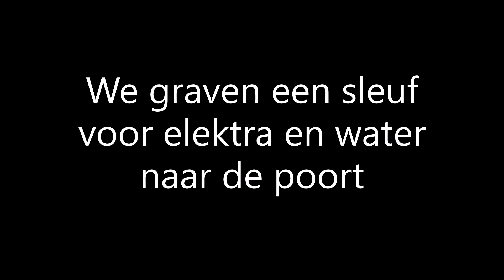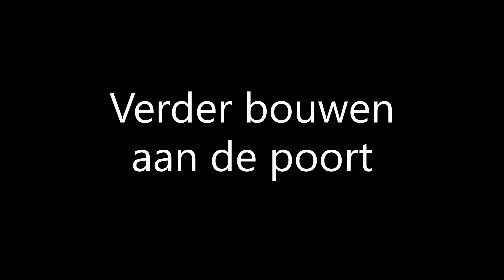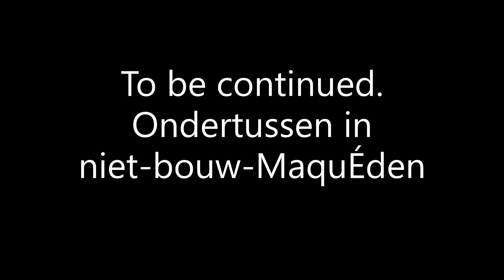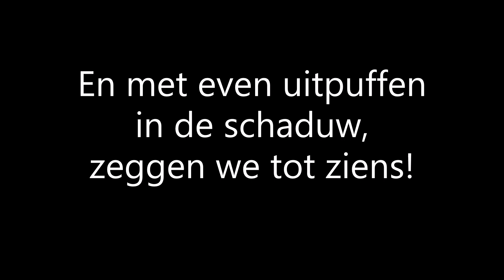151 MaquÉden, van hooi, het hek en de Hageheld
Due to the ongoing drought, we have to feed a lot of hay to the horses. To prevent gluttony and extra kilos, we have a slow-feeder net over a hay bale. On top of that we now have a hay bell, which gives the horses their own eating space and keeps the hay dry from the rain.
And just in time, because that afternoon the rain started. After four months of drought and rock-hard ground, the yard immediately turns into a sea of water.
This week, the security camera is situated near the fence where our building materials are stored. The camera catches some nice images, but fortunately no thieves.
We dig a trench to the gate for electricity and water. All sorts of rubbish come out of the ground again, including an ox slipper. Oxen had to be shoed because their hooves wore out too quickly from all the work they did. They have 2 hooves per leg, in contrast to horses. The picture shows one half of such an ox shoe.
We build a pillar and Erwin knocks the bearing sleeve into the fence and welds an elevation to the bearing. Like a ghost under a canvas he welds the top hinge at the top of the pillar. We hang the fence up with Pelle for a test.
Our sister (in law) sends us a nice photo. The red armchair from my miniature kit, she has in real life! With a Spike and Suzy book as well!
For a month now, apparantly we have been in the autumn season, as far as falling leaves are concerned, and the leaves are even lying on the windowsill, or it is the Oak Eggar. A night moth that flies by day, yes it really exists. This is the female. She has no mouth or stomach and lives off the reserves she built up as a caterpillar. In its adult form, it lives for two months in summer, just to reproduce.
We have kilos of figs again and make fig jam for a whole year. We still have peaches and yellow tomatoes on bread every day. We also have red tomatoes on half a yard of French bread with vegan cheese. So delicious!
Whilst sitting by the pond, we say until next time!

En raison de la sécheresse actuelle, nous devons donner beaucoup de foin aux chevaux. Pour éviter la gloutonnerie et les kilos en trop, nous avons un filet d'alimentation lente au-dessus d'une botte de foin. En plus de cela, nous avons maintenant une cloche, qui donne aux chevaux leur propre espace pour manger et garde le foin au sec de la pluie.
Et juste à temps, car cet après-midi-là, la pluie se déchaîne. Après quatre mois de sécheresse et un sol dur comme de la pierre, la cour se transforme immédiatement en une mer d'eau.
Cette semaine, la caméra de sécurité est suspendue près du portail où sont stockés nos matériaux de construction. La caméra capte quelques belles images, mais heureusement aucun voleur.
Nous creusons une tranchée jusqu'au portail pour l'électricité et l'eau. Toutes sortes de déchets sortent à nouveau du sol, dont une sandale de bœuf. Les bœufs devaient être ferrés car leurs sabots s'usaient trop vite à cause de tout le travail qu'ils faisaient. Ils ont deux sabots par patte, contrairement aux chevaux. L'image montre une moitié d'une telle sandale de bœuf.
Nous construisons un pilier et Erwin enfonce la douille du coussinet dans le portail et soude une élévation pour le coussinet. Au sommet du pilier, il soude la charnière supérieure comme un fantôme sous une toile. Nous accrochons le portail avec Pelle pour un test.
Notre belle-sœur nous envoie une belle photo. Le fauteuil rouge de mon kit, elle l'a dans la vraie vie ! Avec un livre de Bob et Bobette en plus !
Depuis un mois maintenant, manifestement nous sommes dans la saison de l'automne, en ce qui concerne la chute des feuilles, et les feuilles sont même couchées sur le rebord de la fenêtre, ou c'est un (Lasiocampa quercus, Bombyx du Chêne). Un papillon de nuit qui vole de jour, oui ça existe vraiment. C'est la femelle. Elle n'a ni bouche ni estomac et vit des réserves qu'elle a constituées en tant que chenille. Sous sa forme adulte, elle vit deux mois en été, juste pour se reproduire.
Nous avons à nouveau des kilos de figues et faisons de la confiture de figues pour toute l'année. Nous avons encore des pêches et des tomates jaunes mini sur du pain tous les jours. Nous avons aussi des tomates rouges sur un demi-mètre de baguette avec fauxmage (Fromage vegan). C'est délicieux !
En soufflant au bord de mare nous disons à la prochaine fois !